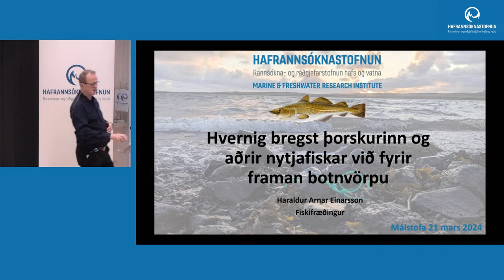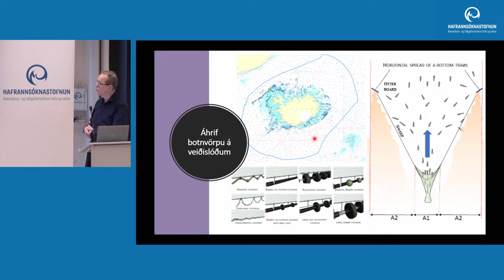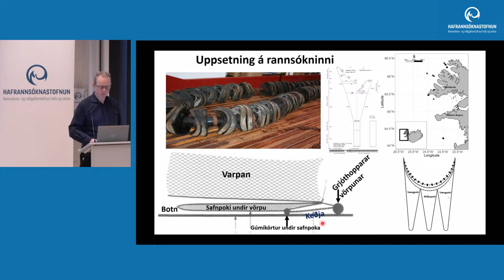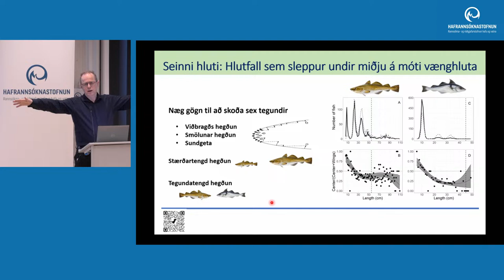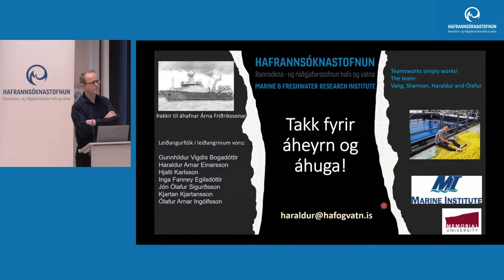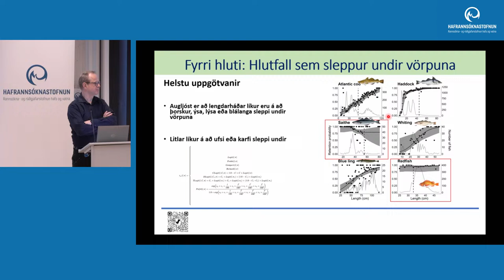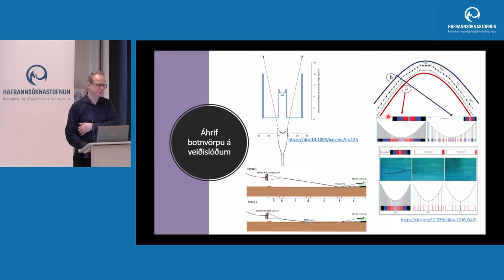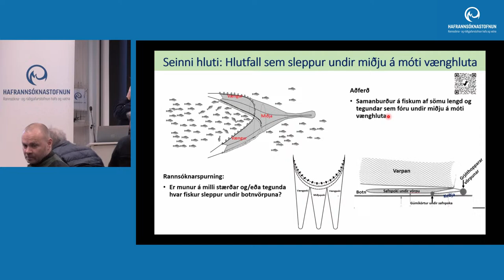Málstofa 21. mars: Hvernig bregst þorskurinn og aðrir nytjafiskar við fyrir framan botnvörpu?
Í þessari málstofu verður fyrst fjallað stuttlega um þekkingarsvið okkar á áhrifum botnvörpu á lífverur sem lifa ýmist ofan í, ofan á eða við botn á fiskislóð. Hvað er hægt að gera til lágmarka möguleg neikvæð áhrif. En aðal umfjöllunarefnið verður að skýra út niðurstöður frá rannsóknum sem voru gerðar á hegðun nytjafiska fyrir framan botnvörpu.

Þegar botnvarpa er dreginn eftir botni þá safnar hún saman fiskum fyrir framan sem síðan enda inn í vörpunni og safnast í poka vörpunnar. En ekki allir fiskar enda inn í vörpu, sumir fiskar sleppa meðal annars undir vörpuna og þá ýmist við vænghluta eða fyrir miðju. Tegunda- og stærðarmunur er á því hvert hlutfallið er sem sleppur við vænghluta miðað við miðju. En einnig má sjá mun á tegundum og stærðum hvort fiskur stingur sér undir vörpuna eða lendir inni í henni. Lærdómur af þessu gefur okkur mikilvægar vísbendingar um hvernig megi þróa „rockhopperinn“ og fótreipi frekar til að ná árangri í veiðum en um leið lágmarka áhrif veiða á annað líf.

 Fyrirlesari Haraldur Arnar Einarsson Fiskifræðingur:
Haraldur hefur starfað hjá Hafrannsóknastofnun með fáum hléum frá árinu 1992. Lengst af sem sérfræðingur í veiðarfærum. Hann hefur tekið þátt í eða stjórnað fjölmörgum rannsóknarleiðöngrum þar sem virkni og áhrif veiðarfæra eru mæld. Síðasta áratuginn hefur Haraldur tekið að sér formennsku í vinnunefndum hjá Alþjóðlega Hafrannsóknaráðsins (ICES), fyrst í vinnunefnd veiði tækni og hegðun fiska (WGFTFB) en síðan stofnandi og formaður vinnunefndar um stærðar og tegunda kjörhæfnismælinga (WGSSSE). Sem stendur þá starfar Haraldur samhliða Hafrannsóknastofnun hjá Matvæla og Landbúnaðarstofnun Sameinuðu þjóðanna (FAO) í litlum vinnuhópi sem kallar sig „Fishing Technology and Operations team“. Hefur þar komið að margvíslegum verkefnum sem snúa að fiskveiðum um heim allan, t.d. leiðum við að lækka hlutfall spendýra í veiðum, merkingu veiðarfæra, og safna upplýsingum um tap veiðarfæra sem uppsprettu plasts í hafi frá veiðum.